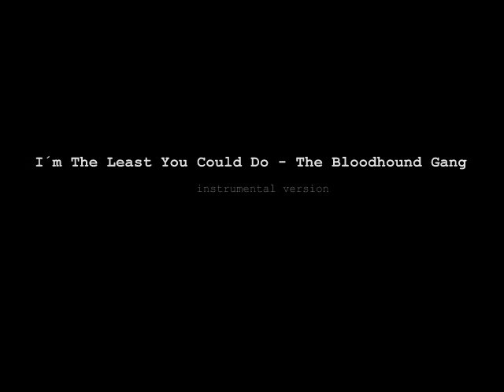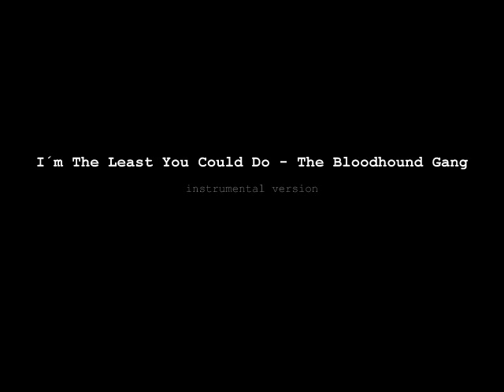The Bloodhound Gang - I´m The Least You Could Do [Instrumental]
Hey there guys, I put tons of synth work in it. Please enjoy it with HEADPHONES for a better experience!
I put some serious work in it. Excited to hear your opinions!